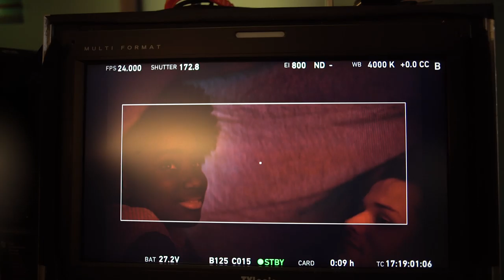Les coulisses du film - Karidja Touré - Au bout des doigts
Les coulisses du film - Karidja Touré
Au bout des doigts, le nouveau film de Ludovic Bernard (L'Ascension) avec Lambert Wilson, Kristin Scott Thomas et Jules Benchetrit.

Synopsis :
La musique est le secret de Mathieu Malinski, un sujet dont il n’ose pas parler dans sa banlieue où il traîne avec ses potes. Alors qu’un des petits cambriolages qu’il fait avec ces derniers le mène aux portes de la prison, Pierre Geitner, directeur du Conservatoire National Supérieur de Musique l’en sort en échange d’heures d’intérêt général. Mais Pierre a une toute autre idée en tête… Il a décelé en Mathieu un futur très grand pianiste qu’il inscrit au concours national de piano. Mathieu entre dans un nouveau monde dont il ignore les codes, suit les cours de l’intransigeante « Comtesse » et rencontre Anna dont il tombe amoureux. Pour réussir ce concours pour lequel tous jouent leur destin, Mathieu, Pierre et la Comtesse devront apprendre à dépasser leurs préjugés…